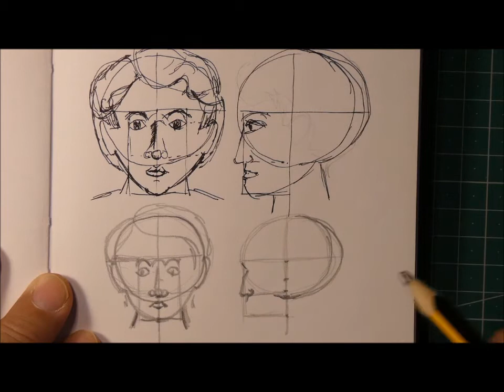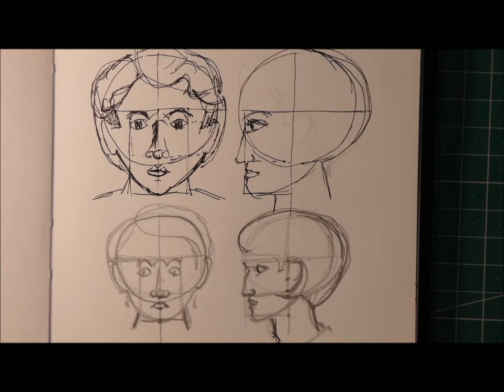COMO DIBUJAR CARAS PAXTANGLE-ART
RELAX ART-PAXTANGLE